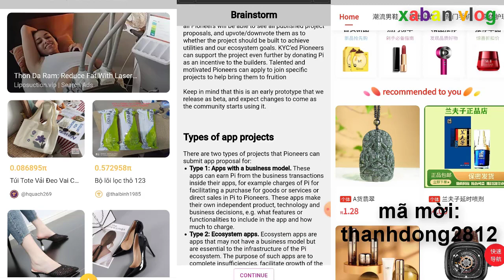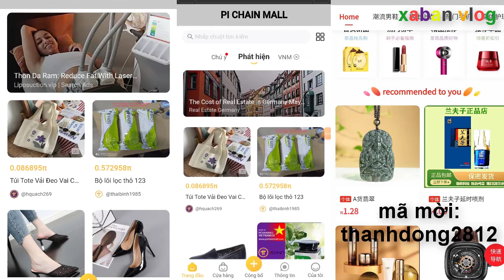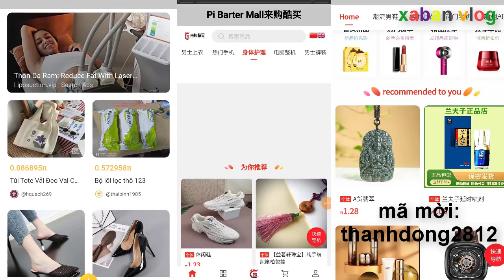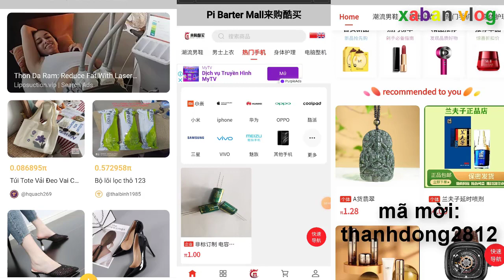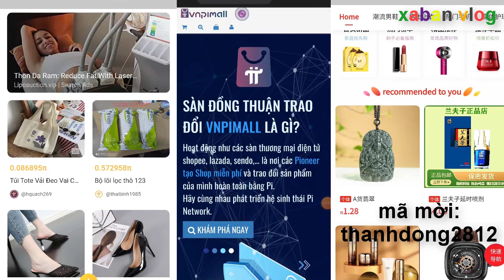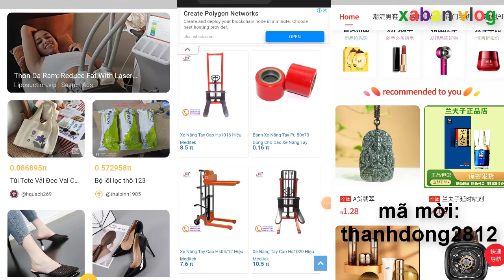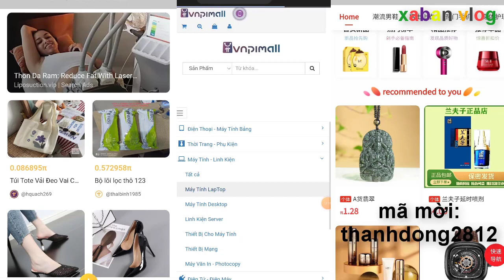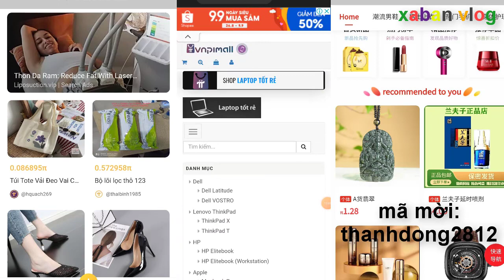Pi network: Dạo một vòng hệ sinh thái pi network. xaban vlog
Sau ngày 28 tháng 8 năm 2022, hệ sinh thái pi network đã bắt đầu hoạt động, Hôm nay mình cung thử dạo một vòng trong qua các website trao đổi các mặt hàng để lấy pi xem có gì thú vi không, mời các bạn cũng xem với mình.